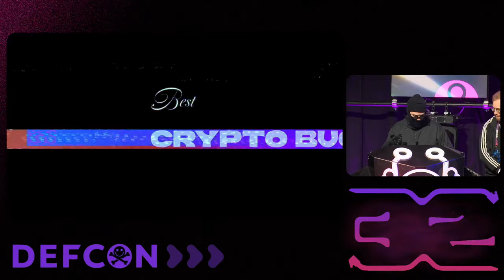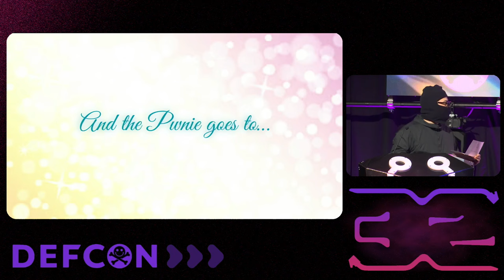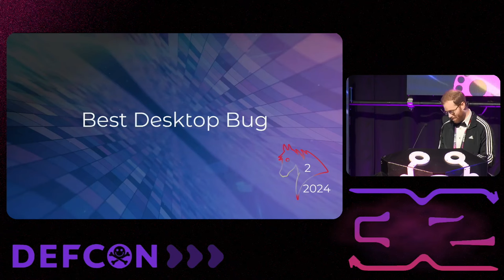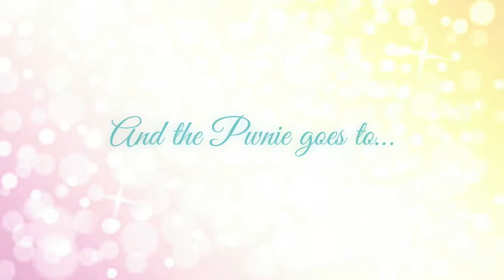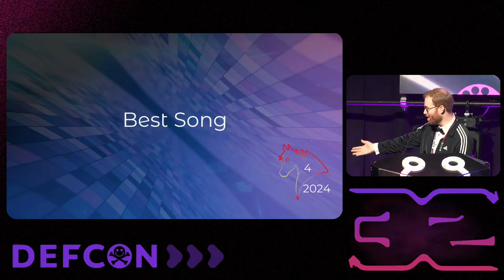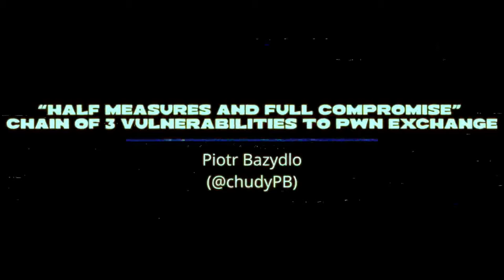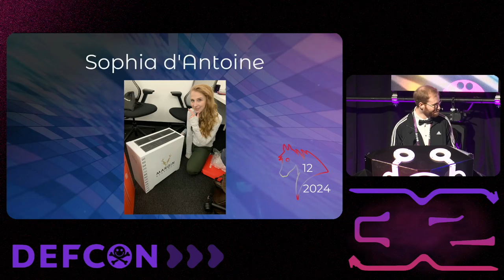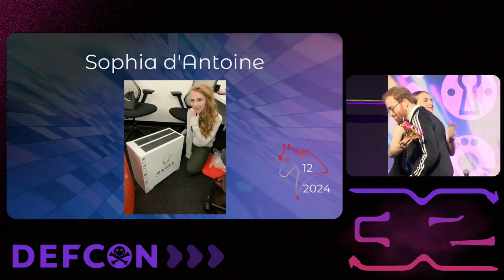DEF CON 32 - The Pwnie Awards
The Pwnies are an annual awards ceremony celebrating and making fun of the achievements and failures of security researchers and the wider security community. Every year, members of the infosec community nominate the best research and exploits they’ve seen. The Pwnie Award nominations are judged by a panel of respected security researchers and former pwnie award recipients – the closest to a jury of peers a hacker is likely to ever get. At this event DEF CON attendees will get a first person look at some of the most groundbreaking research and hacks in the cyber security community of the past year, and the winners get some well deserved recognition from the broader community for the great work they’ve done.